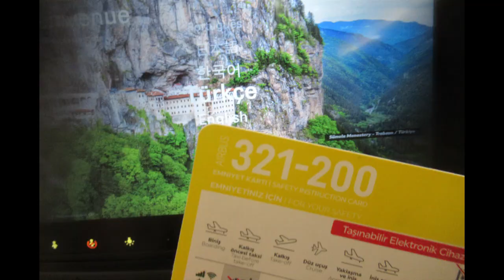Turkish A321 flight from Istanbul to Cairo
We take a very comfortable night flight from Istanbul to Cairo.  Beautiful nighttime aerial views of the lights of Cairo.
0:01 At Gate C2, Istanbul
0:18 On board the airplane
0:35 Taxiing
0:39 Takeoff
1:00 Approach to Cairo
1:06 Reflection of the full moon
1:28 Steep bank over Cairo
2:30 Steep bank number 2!
4:22 Landing
4:43 Inside the terminal